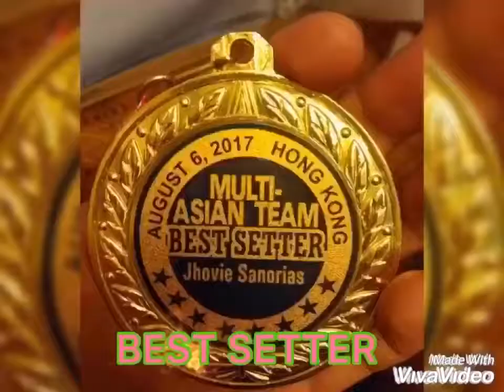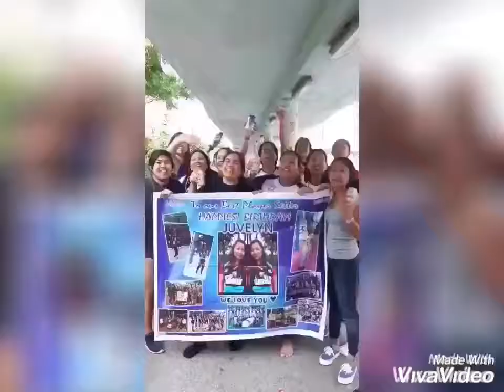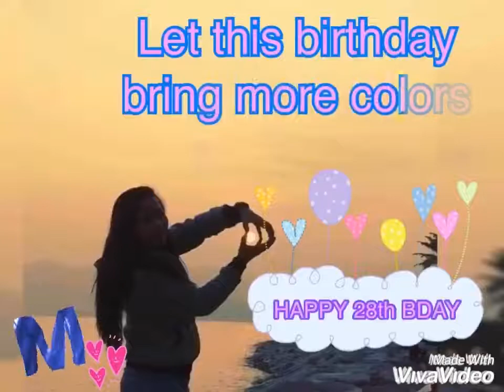BUNSO Happy Birthday Juvelyn